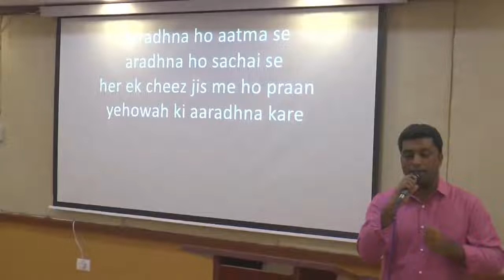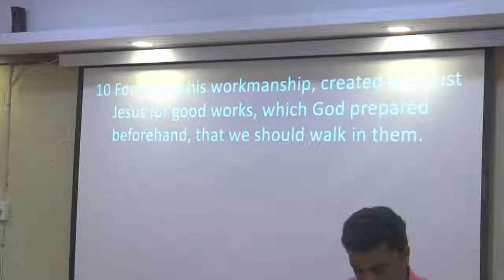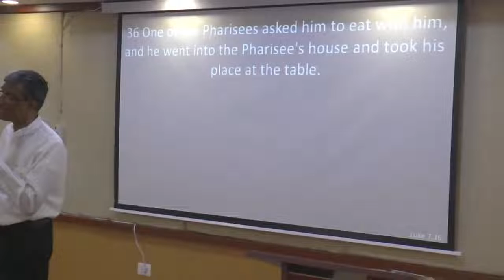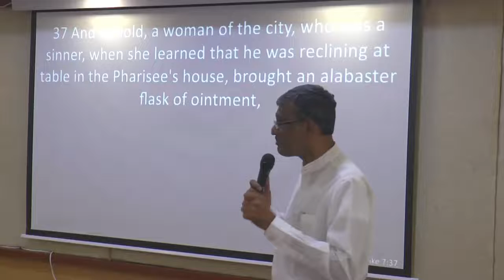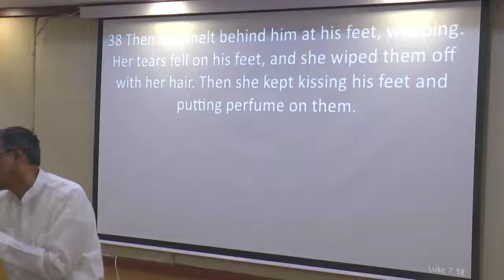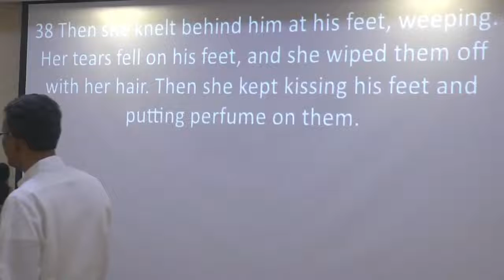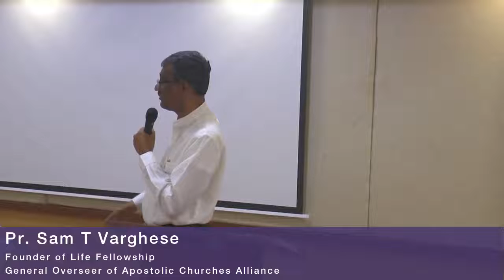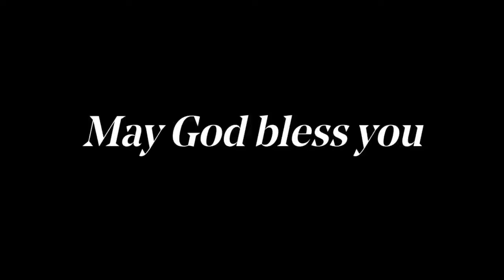Sunday English Service-20th Jan 2019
Pr Sam T Varghese ministering